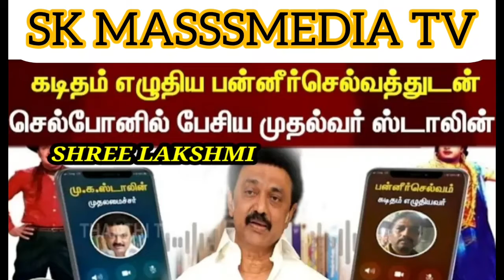13 July 2022